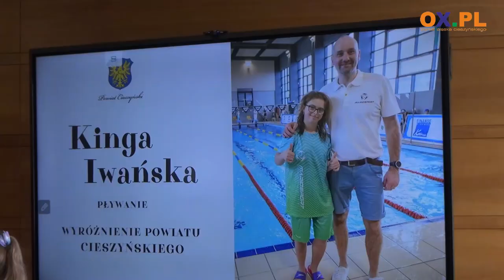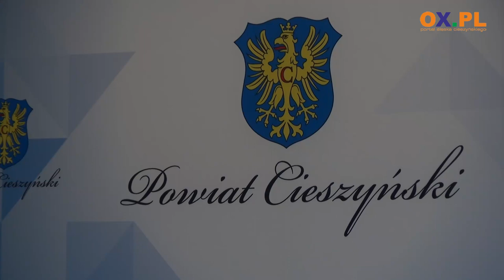Za nami uroczysta Gala Sportu Powiatu Cieszyńskiego 2023!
We wtorek, 19 września 2023 r. w Starostwie Powiatowym w Cieszynie odbyła się uroczysta Gala Sportu Powiatu Cieszyńskiego 2023. Doceniono sportowców, trenerów oraz działaczy sportowych którzy osiągnęli wysoki wyniki sportowe w roku 2022.